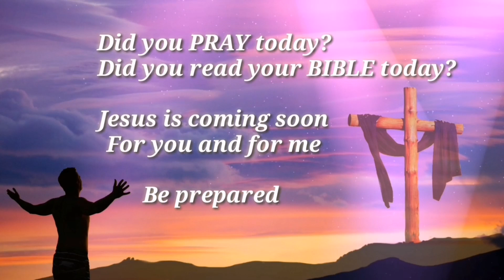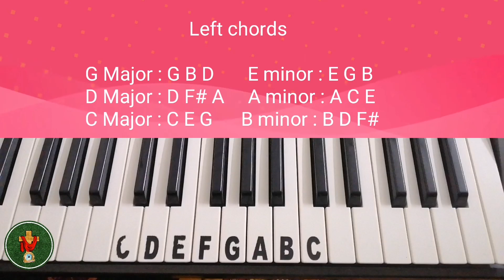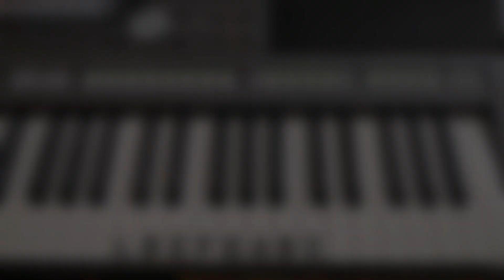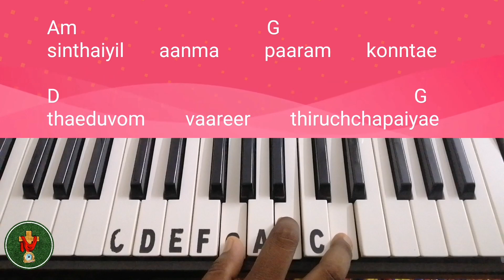Manthayil Sera Aadugale keyboard notes | மந்தையில் சேரா ஆடுகளே | Leads and Chords | 218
This youtube channel provides you Right Lead notes and left chords for all the Christian songs.
You can learn music easily .God can do big things within you if you follow his words.

GOSPEL KEYBOARD TUTORIAL CHANNEL

SONG NAME          : Manthaiyil Sera Aadugale
SCALE                     : G Major
Style                        : Brit Pop
Tempo                    : 90

To get this song NOTE SHEETS
Contact.     : J. SAM PAUL